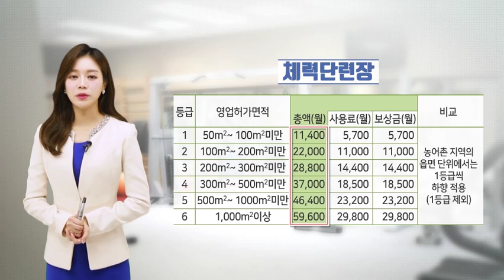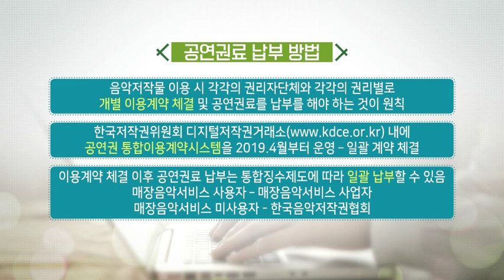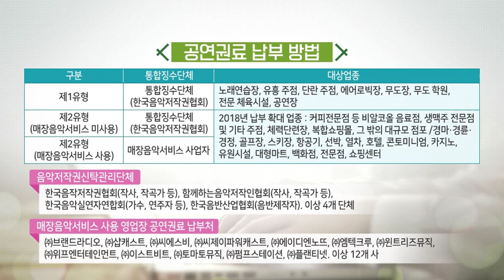작은 카페의 공연권료는 얼마나 되나요